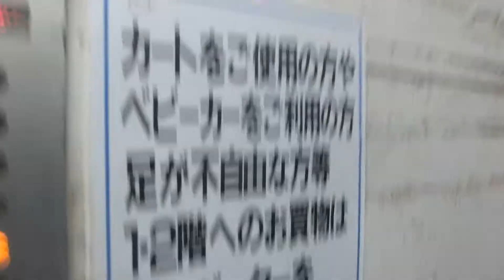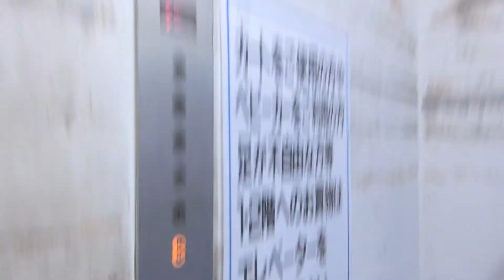三和ストアー本通店の荷物用エレベーターPart2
2年ぶりに撮影しましたが、2017年6月の撮影当時も結構古いビルエースAのままで更新されていませんでした。一般客も利用ですが、売場がある2階までです。2階はイトウゴフクが入っています。普通のエレベーターとは使用方法が異なり、乗る時は呼ボタンを押します。ドアは自動で閉まらないため、乗ったら行先階のボタンを押し、降りたら乗場にある閉ボタンを押さなければなりません。動いている時は使用中と表示します。行先ボタンはかご内のインジケーターとして活用しています。ドア閉時に戸閉めブザーが鳴る時があります。

メーカー：日立
機種：ビルエースA
駆動方式：ロープ式
設置台数：1基
アナウンス：なし
到着チャイム：なし
車椅子操作盤：なし
停止階：B,1,2,3,4,R
停止可能階：B,1,2,3,4,R
用途：荷物用
定員：記載なし(積載量から見て15名だと思われる)
積載：1000kg
ドア：2枚片開きドア
設置年度：1972年12月